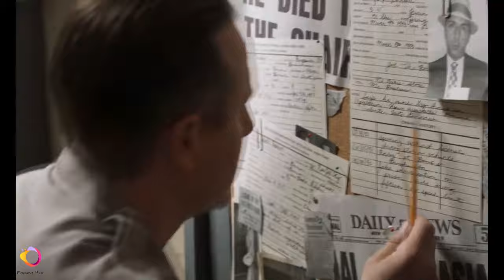MOB TOWN Official Trailer 2020 Robert Davi, Drama Movie